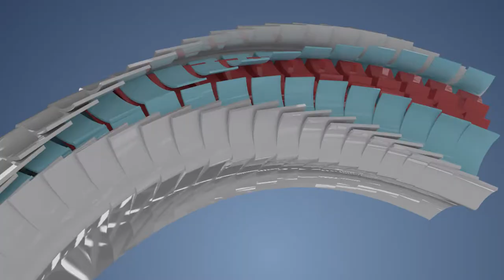PODCAST - Cortometraje Estocolmo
El realizador Charles Boguer nos cuenta su experiencia de haber participado en el festival de Cannes en una sección pararela llamada "Short Film Corner" con su cortometraje titulado Estocolmo.

AION STUDIOS

Producción y Dirección:
Cecilia Cuarenta
Armando Barragán

Conducción:
Yitzel Miramontes
Jonathan Pratt

Fotografía:
Iván García
Martín Aguilar

Edición y Montaje:
Emilio Posadas

Sonido Directo:
Diego Becerra

Diseño Sonoro:
Diego Becerra

Supervisión de Postproducción:
Armando Barragán

Canción: Endurance
Artista: Dream Youth

CAAV Produce 2014 - 2a Temporada
Universidad de Medios Audiovisuales